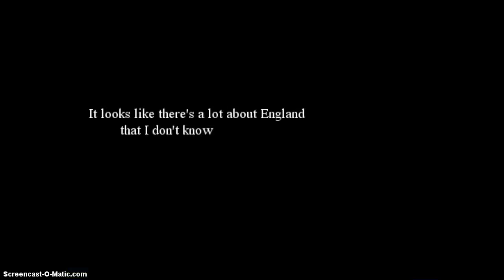Let's Play! While England's Away Part 4